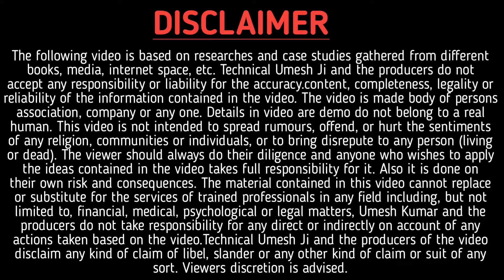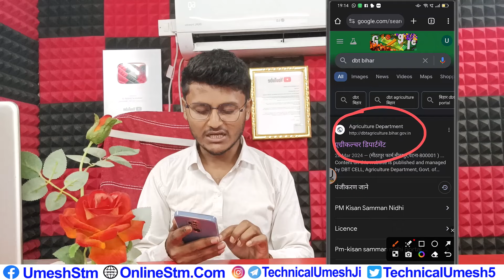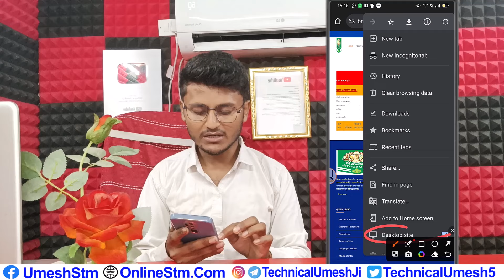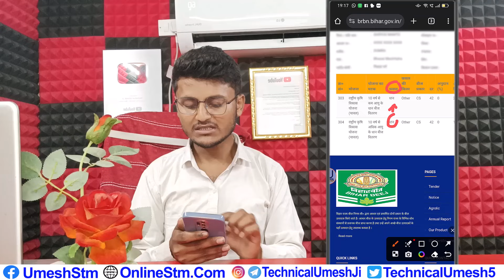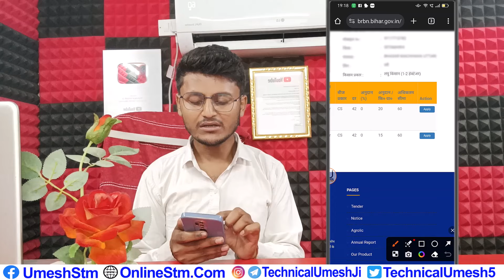Bihar Beej Aawedan Online 2024 | बिहार बीज अनुदान ऑनलाइन आवेदन कैसे करें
Hii Dosto

Mai Umesh Swagat Hai Hamare Or Aapke Youtube Channel Technical_Umesh_Ji me.

Tags Cover:-
dhan ka bij online kaise kare
dhan bij online
dhan bij ke liye aavedan kaise karen
online bihar beej 2024
bihar beej aawedan online 2024
bij anudan bihar online apply
bihar bij anudan online apply
bij anudan online apply
bihar beej anudan online
bij anudan ke liye aavedan kaise karen bihar
bihar beej anudan apply online
bihar beej online 2024
bij anudan online apply bihar
bij anudan apply online
bihar bij anudan aavedan
bihar beej apply online 2024
arhar ka bij